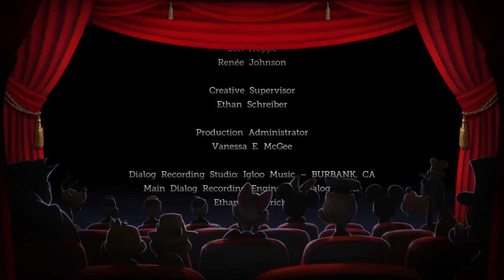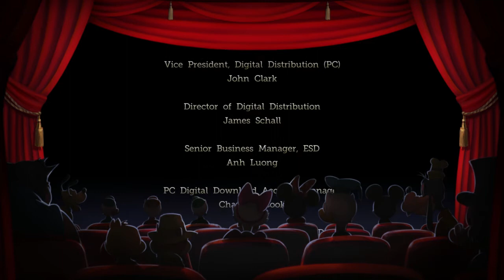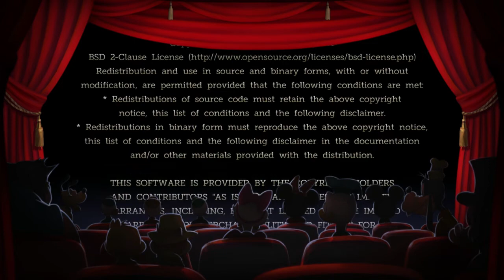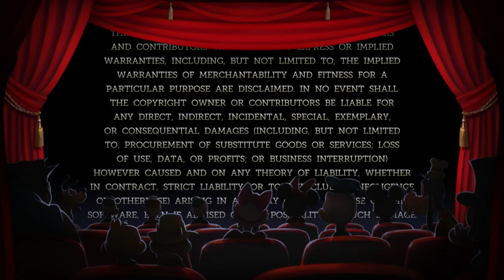Let's Play Castle of Illusion #09 [BLIND!] [HD] [Deutsch] - Mizrabels Ende - FINALE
►►►Und wieder einmal hat unser Mickey den Tag gerettet.

★Spiel: Castle of Illusion
    ★Producer: Rocksteady Studios

★Plattform: PC